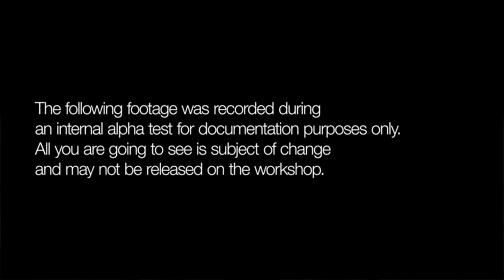Double-barrel gravity cannon project: Alpha test No. 27.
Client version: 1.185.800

Sources used:
System 9086F (DX11):